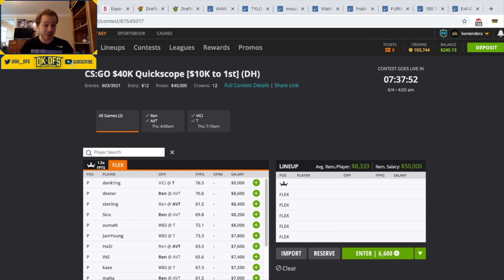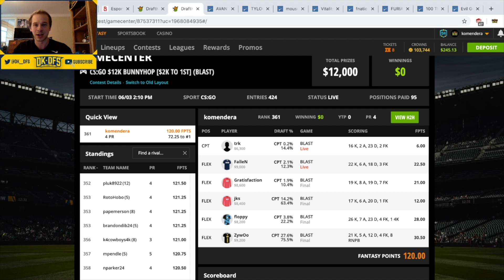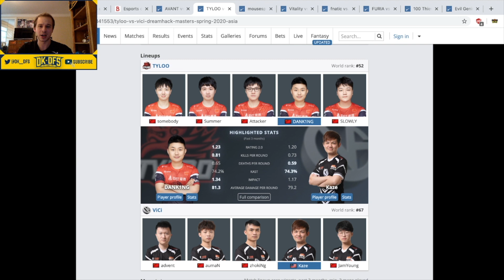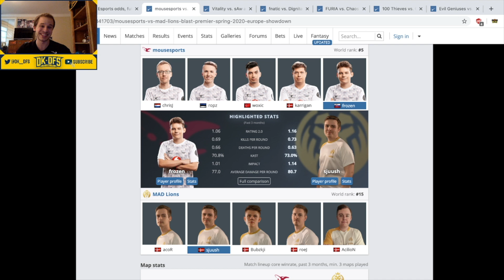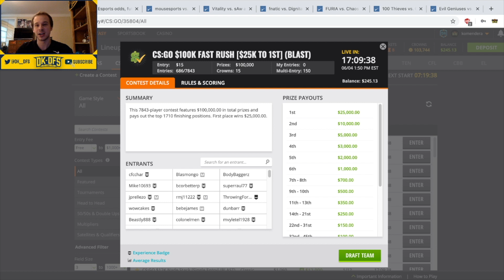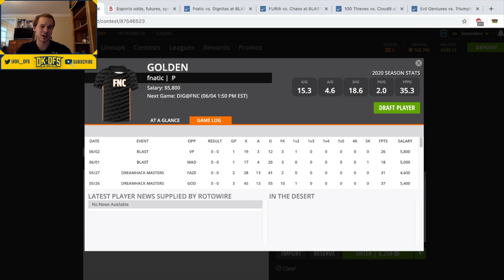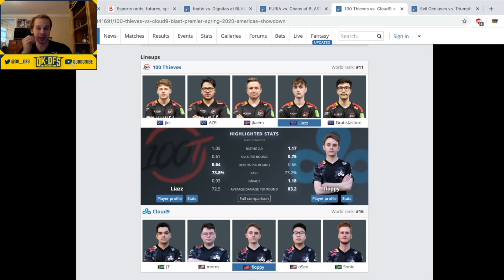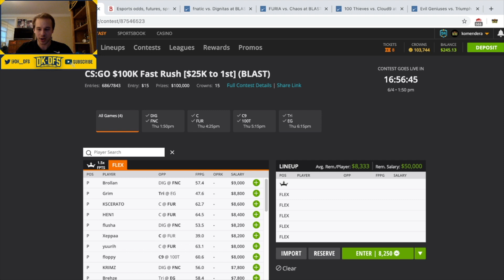DRAFTKINGS CS:GO ANALYSIS | DFS PICKS (6/4/2020)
I hope everyone is staying safe and healthy during these tough times.

In this video, I breakdown the CS:GO main slate on DraftKings (6/4/2020)